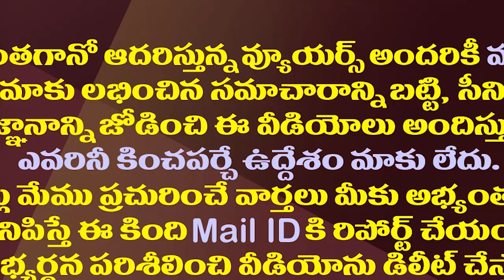ఆనం కోటంరెడ్డి తిరుగుబాటుపై వైసీపీ వ్యూహం ఇదే| This Is The YCP Strategy Against Anam And Kotamreddy